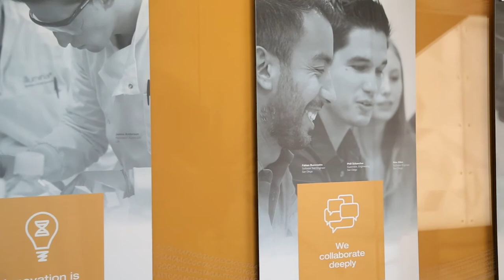The Rady School of Management / Illumina Career Partnership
Learn how Rady School graduates are impacting the San Diego workforce with Illumina, one of San Diego's genetic sequencing and array technology leaders.